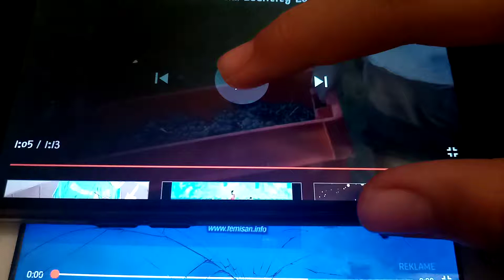10. septembar 2020.